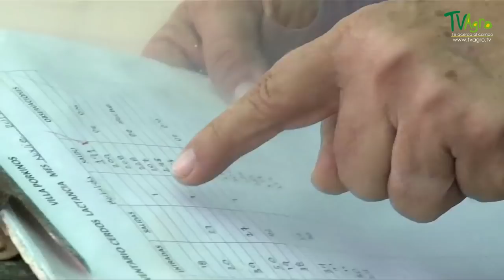Tecnologías Aplicadas al Sector Porcícola en Santander, Colombia - TvAgro por Juan Gonzalo Angel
Aquella imagen del cerdo gordo,
grasiento, sucio y que se
revolcaba en el excremento,
ha cambiado. Ahora las principales
granjas porcinas del estado producen
un cerdo esbelto, güerito
(con piel rosada), bien bañadito y
que cumple con las normas más
estrictas de alimentación, calidad
en su carne e higiene.
 “Con el mejoramiento genético
ya no son esos puercos gigantes de
antaño, sino que ahora pesan de 95 a
105 kilos, tamaño ideal para el mercado.
Además llevan una estricta y bien
balanceada alimentación para que
tengan un mínimo de grasa”, afirma
el maestro Francisco Javier Lagos Navarrete,
profesor del Departamento
de Producción Animal, de la Universidad
de Guadalajara, y organizador
del diplomado Producción de cerdos,
que ofrece el Centro Universitario de
Ciencias Biológicas y Agropecuarias
(CUCBA).
 “Estos animales consumen alimentos
balanceados, como granos
(maíz, sorgo), aminoácidos (licina,
trionina), harina de carne, vitaminas,
proteínas, así como algunos medicamentos
a modo de prevención. Para
que se den una idea del control y la
calidad que existe, estas granjas están
cerificadas con el ISO9000”.
 Por supuesto que “hay granjas
que todavía alimentan a sus cerdos
con desperdicios. Van con sus camionetas a los restaurantes y
recogen todos los restos de comida,
pero en las granjas modernas eso ya
pasó a la historia”.